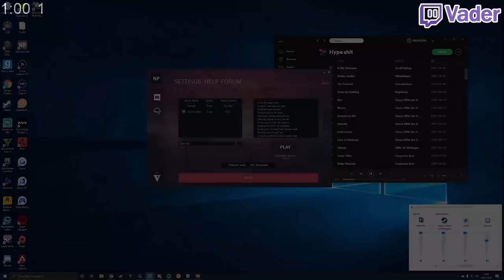BEST OF GTA 5 RP #289 - BIG D GETS REVENGE, TESSA KIDNAPPED | NoPixel Highlights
GTA 5 roleplay funny moments & highlights from NoPixel featuring Chang Gang & Uchiha Jones, Summit1g, Leanbois & Ellie Dono, Siz Fulker & HOA, Brenda Pancake & Saab, Eugene Zuckerberg & Mel Rickenbacker, Conan Clarkson, Lauren Forcer, Nino Chavez, Speedy & Vagos, OTT & Misfits, Ziggy and more!